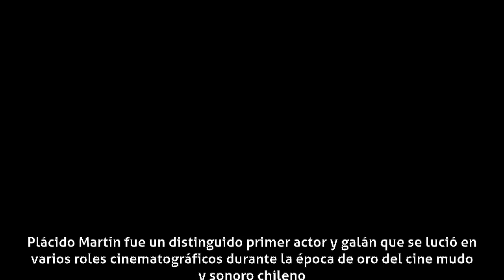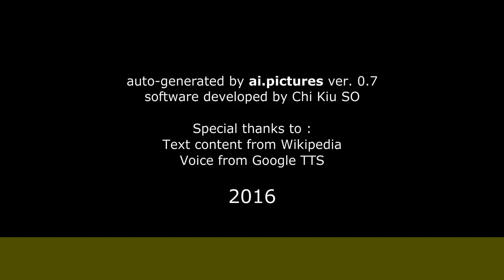Plácido Martín - Carrera